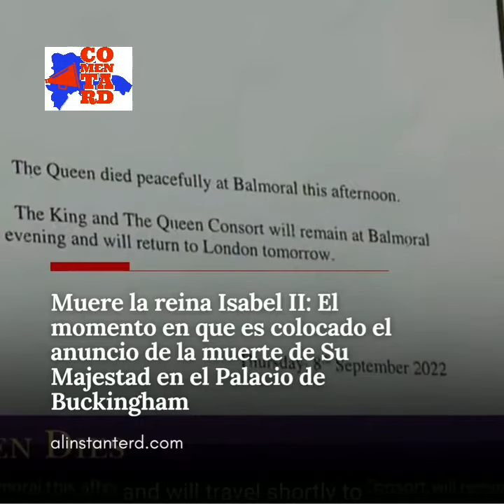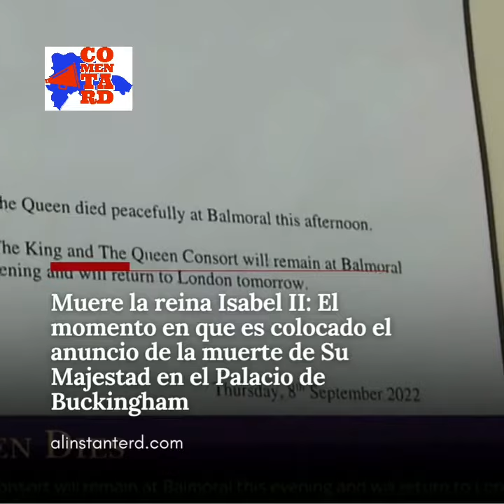El puente de Londres se Cae.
Inicia protocolo "El puente de Londres se cae" muere la Reina Isabel II